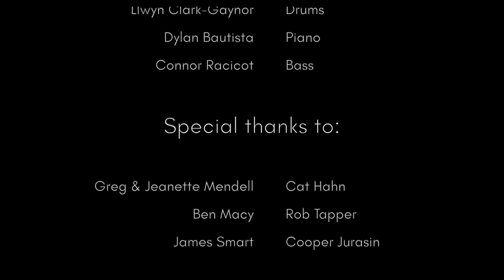Skyler Mendell Sextet - November 5, 2021 - Full Concert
The Skyler Mendell Sextet brings to you an evening of original works by Skyler Mendell.

Personnel:
Skyler Mendell - Trumpet
Aidan Robinson - Saxophone
Mitchell Bailey - Trombone
Dylan Bautista - Piano
Connor Racicot - Bass
Llwyn Clark-Gaynor - Drums

Special Guest Artist: Garrett Waters

Works:
It's You or No One - Jule Styne and Sammy Cahn Arr. Skyler Mendell
Cool Grey Blues - Skyler Mendell
Reaching - Skyler Mendell
Onion Breath - Skyler Mendell
11:31 - Skyler Mendell
Medium Swinger - Skyler Mendell
Lament for Don - Skyler Mendell
Hope - Skyler Mendell
Angulation - Skyler Mendell

Concert streamed, recorded, and edited by Cooper Jurasin (Jurasin Digital Services: Pro-Media).